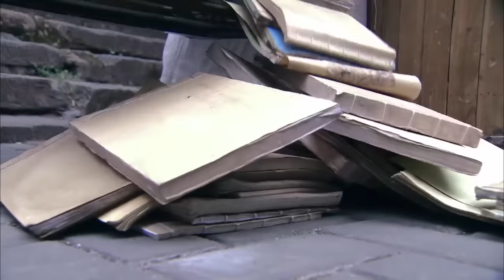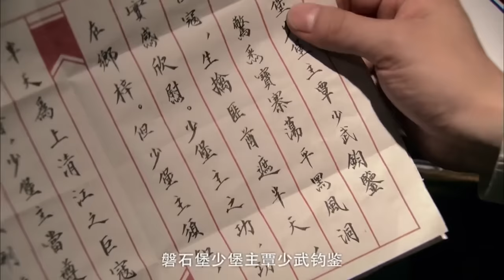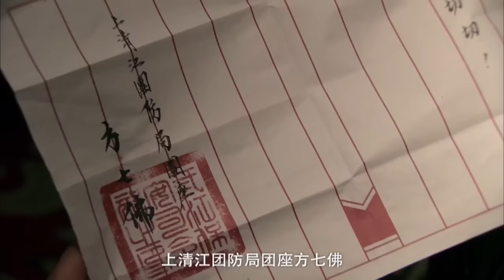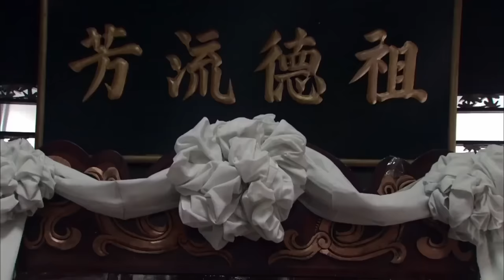【ENG SUB】土匪抗日記8｜日軍攻山，土匪從良聯合八路軍部隊共同抗日，將他們一網打盡！